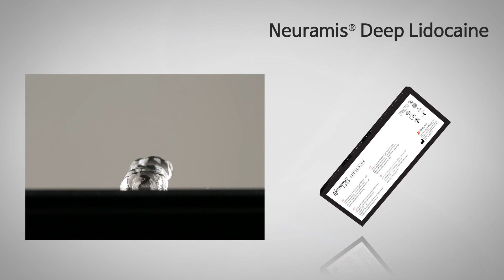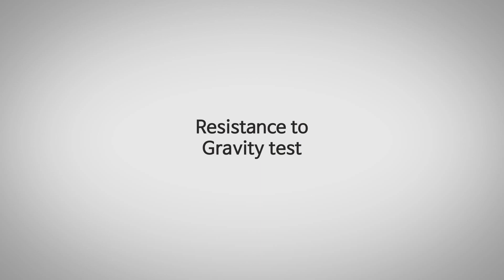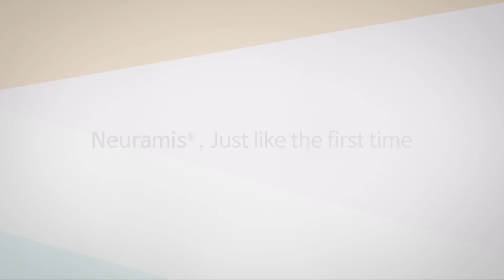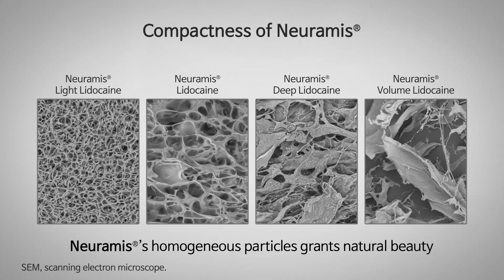Neuramis - Acido Hialurónico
Relleno dérmico de alta tecnología, ahora disponible en Ecuador.